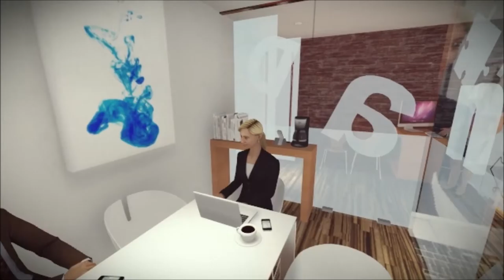CONSULTORIO PD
Arq. Abdel Xochipiltecatl